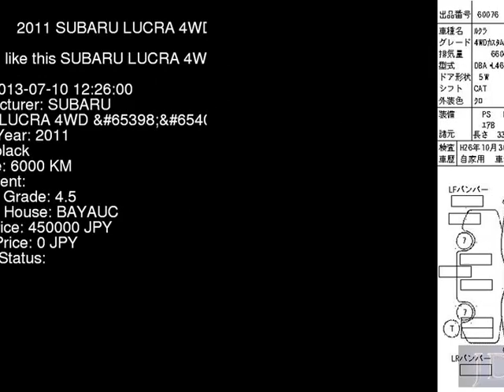2011 SUBARU LUCRA 4WD_R_LTD L465F